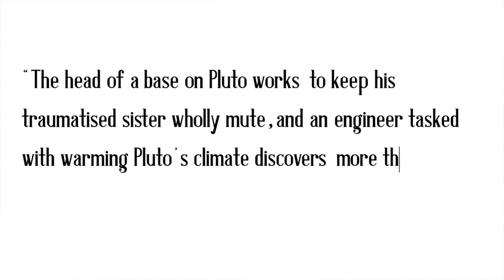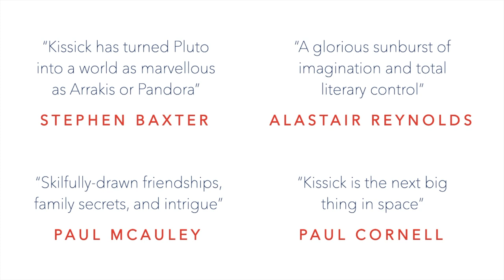How to Write a Book Around a Full-Time Job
Nobody has time to write a book! But if you're anything like me, you desperately wanted to for years and it never happened. This is ten minutes on how I wrote (and later sold) my novel while a full-time PhD student at Oxford. PLUTOSHINE is published TODAY by Gollancz and is available in hardback from all major bookshops (boy, that's overwhelming to write).

Also, the Guardian called it a 'rousing good read', and New Scientist said it's 'worth the admission fee for the fantastical depictions of Pluto alone', also Alastair Reynolds and Stephen Baxter said some really nice things, it's all on my website, and damn, but I'll take that and run.

Credits music by the ever-ethereal Silent Island, the song is called Dolphin Rush and I'm a sucker for it, used with their kind permission.

My name is Lucy Kissick, I have a doctorate in planetary geology from the University of Oxford, I'm a nuclear scientist, and I'm a science fiction author. But more importantly I collect sea glass. I did warn you I had no life.